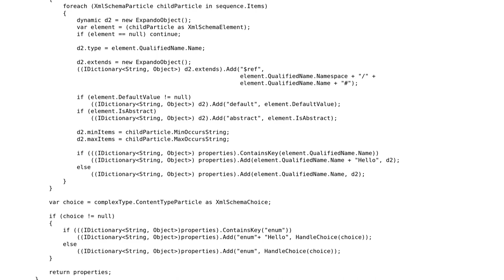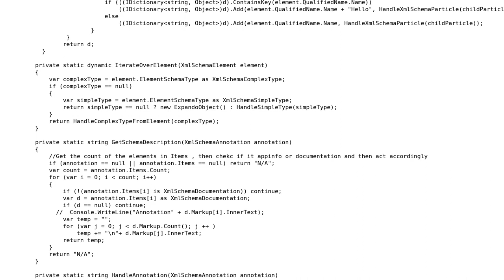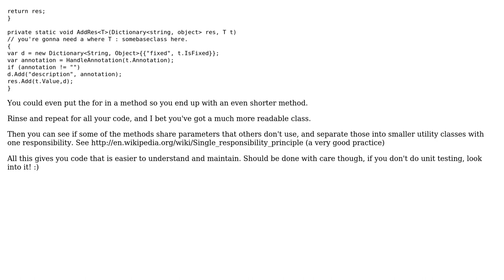Code Review: Convert XSD to JSONSchema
With thanks & praise to God, and with thanks to the many people who have made this project possible! | Content (except music & images) licensed under CC BY-SA | Music | Images & others | With thanks to user Lars-Erik user Jamal user ashutosh raina and the Stack Exchange Network Trademarks are property of their respective owners. You are responsible for your own actions.